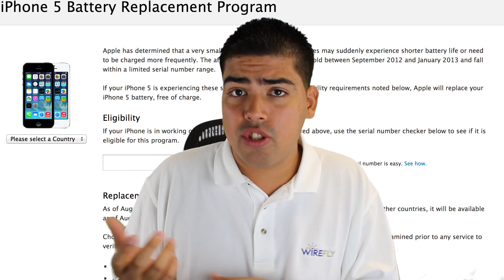What Happened In Tech? Smartwatches, Apple Event Confirmed & More!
Wirefly gives you a look at "What Happened In Tech" this week.